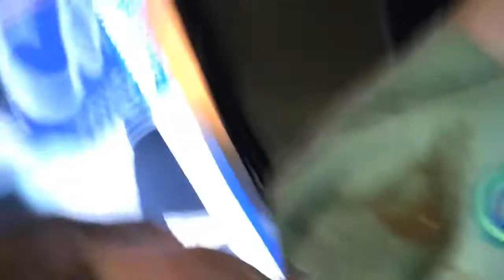🌈🛁💕💫🧪🌡🌺🌸🩸🌵🌙🔥⭐️🔮📿 amazing me wonderfull